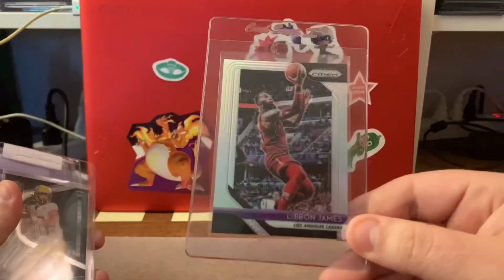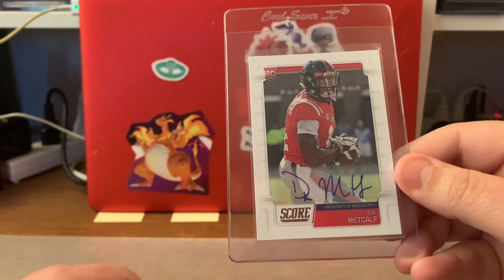Documenting customer submissions for CSG May 31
10 cards bulk no subs for Todd M.

If you’re in the market for portable protection for your collection make sure to check out fireboxcases.com!  All pro models and Slab Pack back in stock first half of June.

Swing by Facebook’s only group dedicated to all things and exclusively for CSG and CGC Graded Trading Cards!  Buy, sell, trade, and grade!  We do it all!